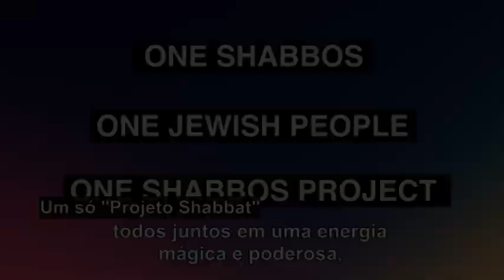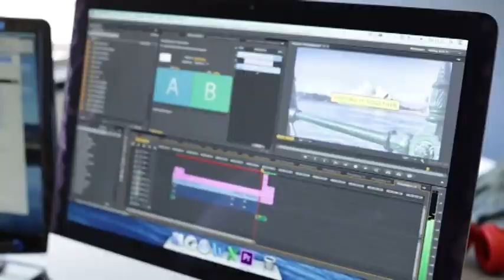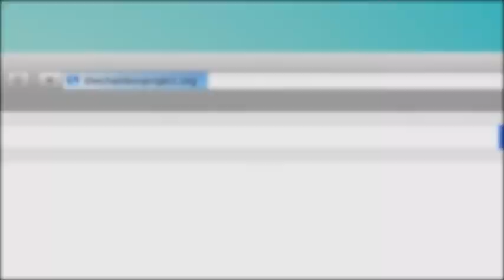Rio prepara-se para o Shabat Mundial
Nos próximos dias 24 e 25 de outubro judeus em 140 cidades do mundo vão vivenciar um Shabat completo. É o Shabbos Project, um projeto que começou em 2013, na comunidade judaica da África do Sul e este ano ganhou dimensão mundial.

No Rio de Janeiro, a comunidade também se prepara para este grande evento. Sinagogas, centros para jovens, clubes e famílias receberão os participantes com várias atividades e acomodação para quem quiser pernoitar. Judeus da cidade e do interior, muitos deles sem o hábito de guardar o shabat, já estão na expectativa para o grande evento.

A iniciativa conta com o apoio da FIERJ.